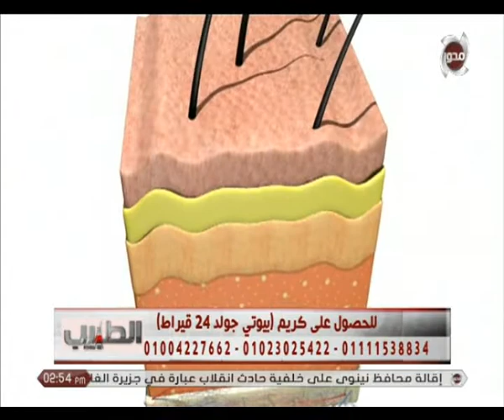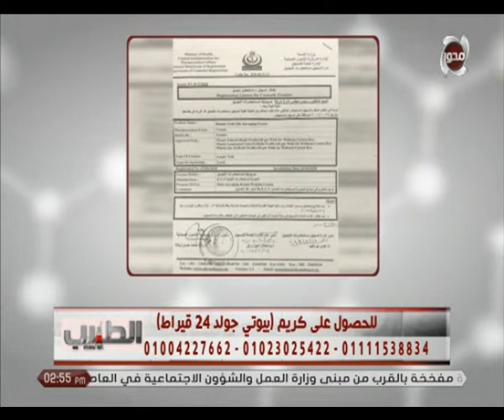د. أمينة البدري تتحدث عن كريم " بيوتي جولد 24 قيراط " ومكوناته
الطبيب | د. أمينة البدري تتحدث عن كريم " بيوتي جولد 24 قيراط " ومكوناته